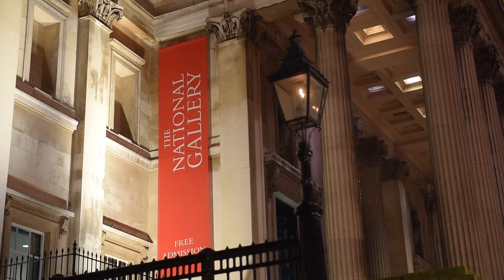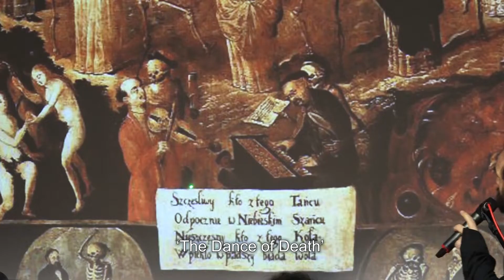Released Sounds at the National Gallery in London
Taking inspiration from the classical paintings, musicians Maciej and Mateusz Rychły and Elizabeth Seitz presented 'Released Sounds', a unique event uniting sound, visuals and early music.

Hear how they have transformed musical manuscripts which feature in paintings including Watteau's 'Scale of Love' and Holbein's 'Ambassadors', into traditional and folk compositions.